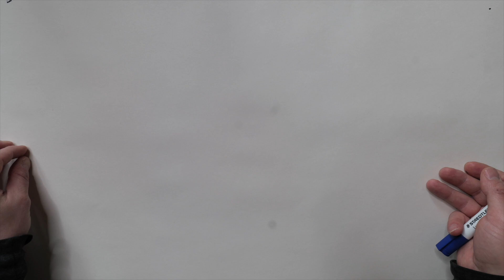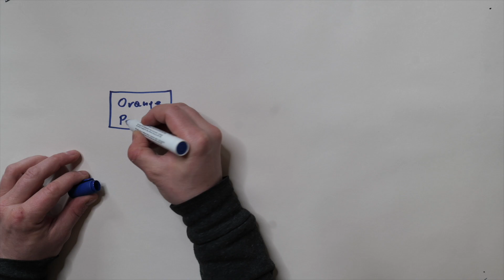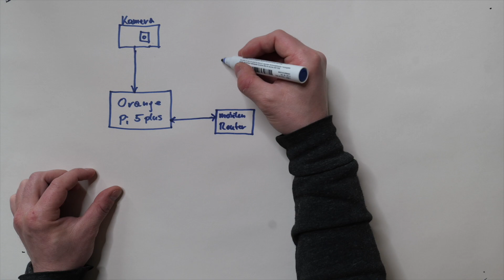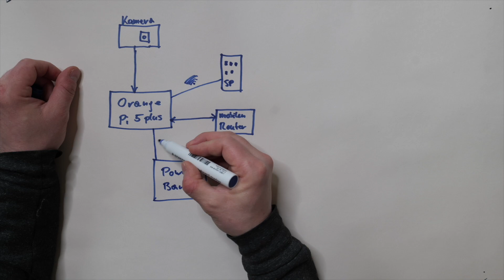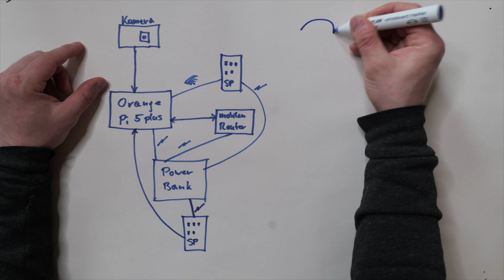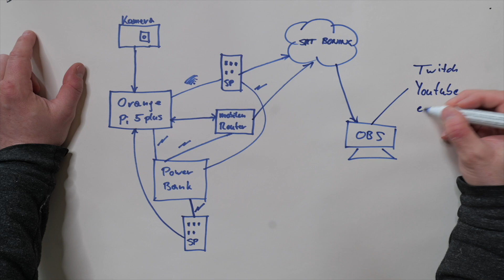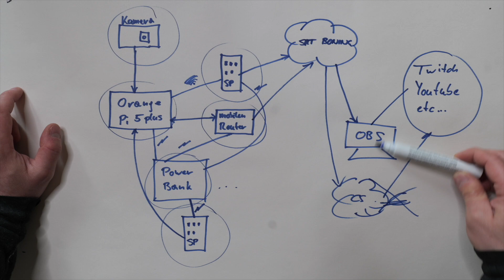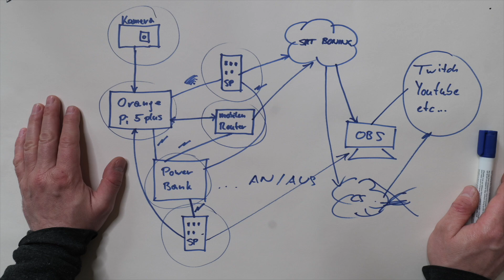IRL Streaming Setup 2024 Skizze logischer Aufbau | VivaAlex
IRL Streaming Setup 2024 Skizze logischer Aufbau

Kurzer Zwischenstop der technischen Videoreihe um minimal den Aufbau des Streamíng Setup mit dem Orange Pi 5 plus zu visualisieren.

Teileliste...
OrangePi 5 Plus
Netgear M1 Router
Media Mod
Telesin Akku-Stick
USBc Kabel

Um mich zu unterstützen könnt ihr über diesen Link auf Amazon shoppen. :-)